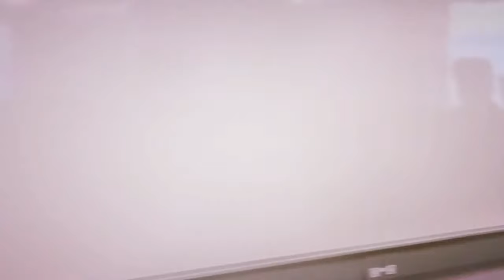Project Management - Industry Round Table 2018